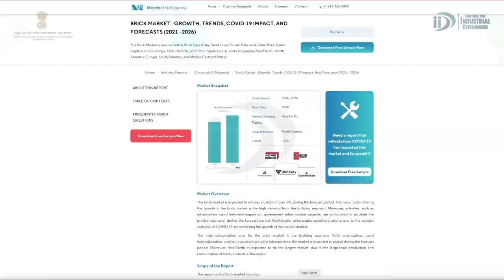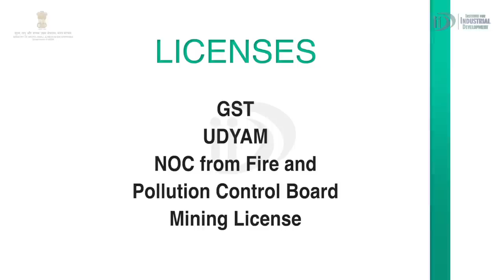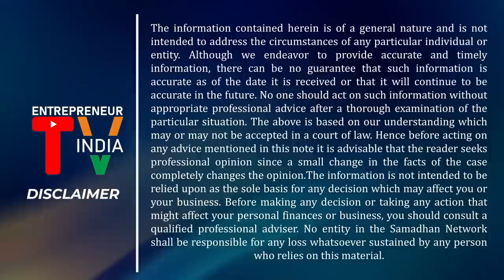शुरू करे मिट्टी की ईंटो को बनाने का व्यवसाय | Start Clay Bricks manufacturing business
Clay bricks are being used for thousands of years to make houses. Starting a clay brick manufacturing business requires an effective plan for that prior to the actual start of the project.

A thorough approach is needed to keep the business successful for the targeted time period. Steps should be clarified for the options to acquire clays and the rest stuffs used as raw materials for brickmaking.
Making a concrete plan is necessary for assured business success like quantities needed and infrastructure to prepare bricks. Brickmaking can turn too much profitable business if the approach is scientific.

00:29 Introduction
02:23 Raw Material
02:42 Machine & Equipment
02:59 Process
04:12 Area
04:53 Manpower
05:07 Investment
05:26 License & Scheme
05:46 About IID